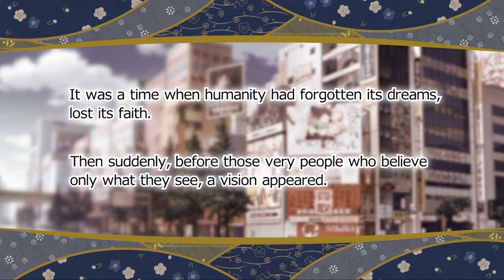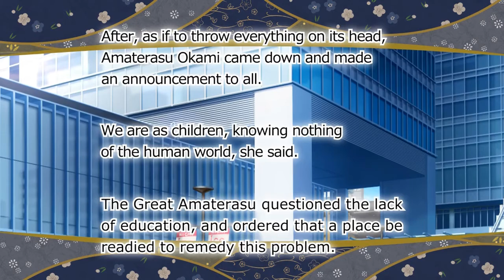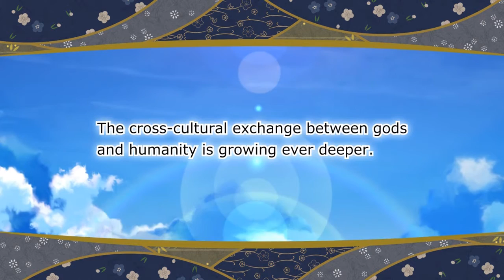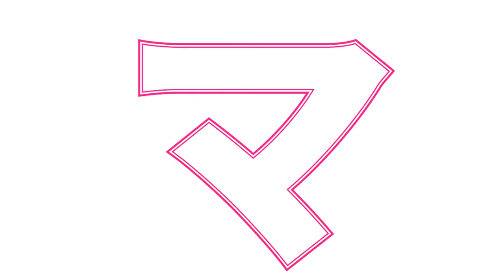LoveKami -Divinity Stage-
LoveKami -Divinity Stage-  (Demo)